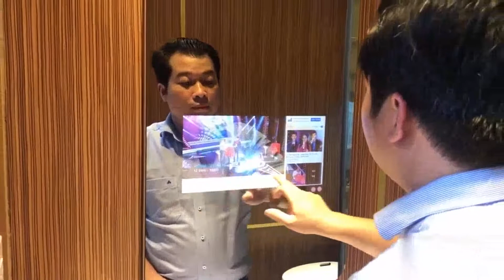Mình chia sẽ cho các bạn xem căn NHÀ GỖ DI ĐỘNG THÔNG MINH có diện tích 30m2 siêu đẹp 365,000,000 ₫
THỜI BUỔI ĐẤT CÁT LÊN QUÁ, CÓ KHI MUA XONG ĐẤT CẨU CÁI NÀY VỀ Ơ 10 NĂM DÀNH TIỀN LÀM NHÀ CŨNG ĐC HENG 😁😁😁

ai có nhu cầu muốn mua căn nhà gỗ di động thông mình siêu đẹp thì kết nối công ty ZenTaDo nha địa chỉ trang web là nó có nhiều mẩu nhà gỗ di động thông minh cho các bạn lựa chọn cho mình vừa ý giá bán mỗi căn nhà gỗ thông minh 365,000,000 ₫, các bạn có thể liên hệ công ty đặc hàng shipping tận nơi trên toàn quốc nha

Address:82 đường An Phú Đông 10, p An Phú Đông, quận 12TPHCM
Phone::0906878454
Working Days/Hours:
Thứ 2 - Chủ Nhật / 8:00 AM - 8:00 PM

Mô tả
Căn nhà chỉ với 30m2 nhưng có 1 phòng ngủ, 1 phòng khách, bếp, bàn ăn nới rộng. Phòng khách có thể chuyển đổi công năng thành phòng ngủ.